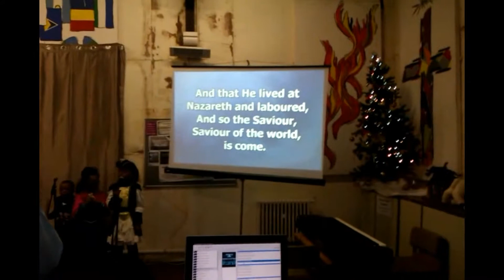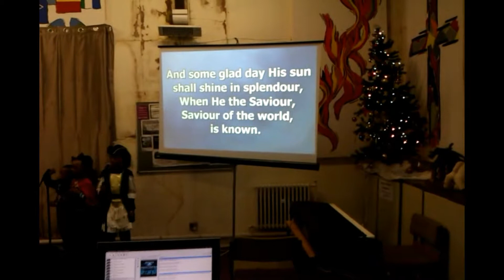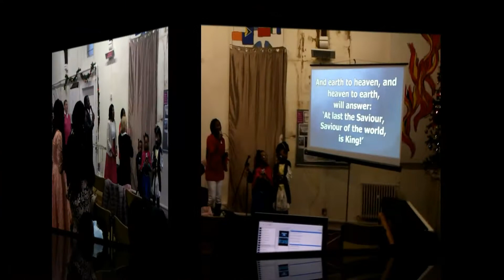Christmas Bangor 2017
African flavour Christmas morning meeting at Bangor AOG.